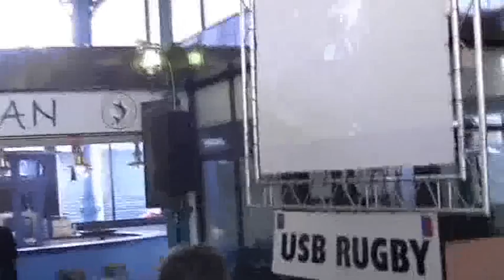Clip de la finale de rugby à Bergerac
Merci aux Bergeracois d'avoir soutenu le XV de France lors de cette finale que nous aurions mérité de gagner. Je sais que vous avez partagé un bon moment sous la halle du marché couvert, voici une petite vidéo souvenir. Encore bravo.